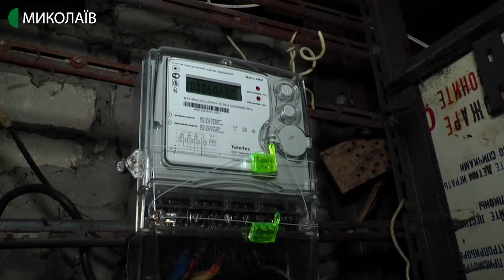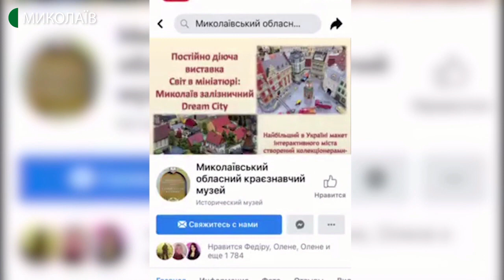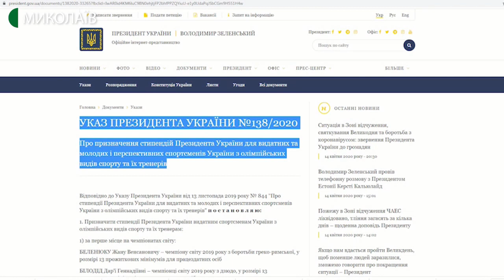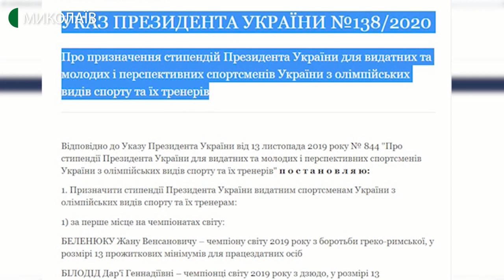15.04.2020. Новини. 19:00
Новини
Інформаційна картина дня (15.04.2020) поглядом кореспондентів телеканалу UA: Миколаїв (випуск новин — 19:00):
- 22 випадки захворювання на коронавірус зафіксовано 15 квітня. Групове захворювання зареєстровано у Вознесенському районі. На  сьогодні тут 18 підтверджених випадків. Два випадки виявлені у Вознесенську, один у Южноукраїнську та ще один у Миколаєві, тут захворіла 6-річна дитина. Її стан стабільно тяжкий;
- 113 людей, які 11 квітня прилетіли з Об’єднаних Арабських Еміратів до України, за гроші оформили на обсервацію до одного із санаторіїв Київської області. Люди вважають, що їхні права порушили і гроші на обсервацію мали виділятися із державного бюджету України;
- у зв’язку із карантином, зокрема з тим, що більше людей знаходиться вдома, почастішали і виклики аварійних бригад керуючих компаній. Як реагують на заяви мешканців багатоповерхівок, та які поламки в домоволодіннях трапляються частіше бачили кореспонденти Суспільного;
- працівники Миколаївського обласного краєзнавчого музею під час карантину знімають відеоролики з майстер-класами. Сьогодні навчали, як  розписувати писанки до Великодня. Відеоуроки можна переглянути на сторінці Миколаївського обласного краєзнавчого музею у фейсбук;
- троє миколаївських спортсменів отримали стипендії Президента України за спортивні досягнення.